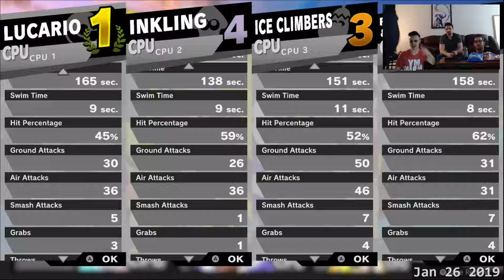Un gars une fille - Inkling - Rosalina - Lucario (Fifon d'or 07)